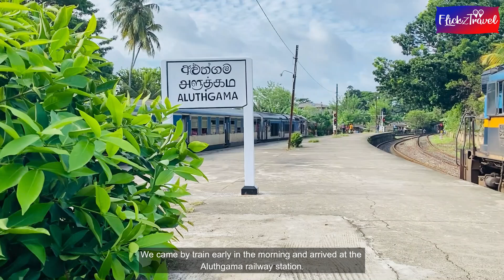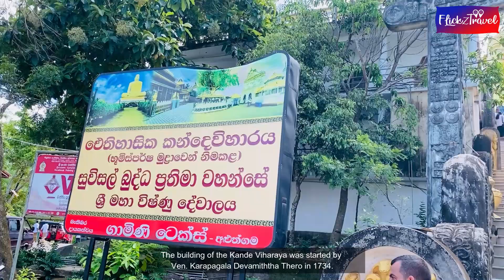ලොව​ විශාලතම​ ඉඳි බුදු පිළිම වලින් එකක් ලංකාවේ? | Kande Viharaya, Aluthgama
A stunning hilltop Buddhist temple located in Aluthgama, Sri Lanka. Known for its towering Buddha statue and rich history, Kande Viharaya is one of the most significant and beautiful religious sites in the region. 🏞️🕉️

About Kande Viharaya: Established in 1734 by the Ven. Udugama Chandrasara Thero, a renowned Buddhist monk, during the reign of King Keerthi Sri Rajasinghe , Kande Viharaya is a revered pilgrimage site for Buddhists in Sri Lanka. The temple is renowned for its serene setting, spiritual atmosphere, and the iconic seated Buddha statue, which stands at an impressive 48 meters high, making it one of the tallest in the world.Its name, meaning "Temple on the Hill," reflects its serene hillside location, offering a tranquil spiritual experience.

🛕 Giant Buddha Statue: Marvel at the majestic seated Buddha statue, which dominates the temple grounds and can be seen from miles away. This colossal figure, radiating peace and compassion, is a symbol of Kande Viharaya's spiritual significance.

🎨 Sacred Art and Architecture: Explore the intricate murals and traditional Buddhist sculptures that adorn the temple walls. Each artwork tells stories from the life of Lord Buddha, providing insight into Buddhist teachings and Sri Lankan heritage.

🌳 Tranquil Hilltop Setting: Located atop a hill, the temple offers breathtaking views of the surrounding landscapes, creating a peaceful and contemplative environment. It’s a perfect place for meditation, prayer, and reflection.

🙏 Devotion and Rituals: Learn about the religious practices and rituals performed by devotees at Kande Viharaya. From lighting oil lamps to offering flowers, witness the deep devotion and spirituality that defines the temple experience.

🌟 Plan your visit to Kande Viharaya in Aluthgama and immerse yourself in the peaceful and spiritual ambiance of this remarkable hilltop temple. 🌿🛕